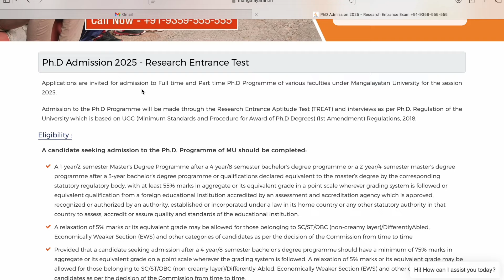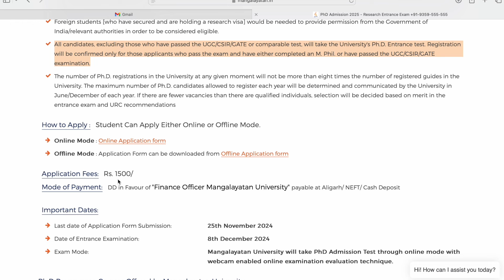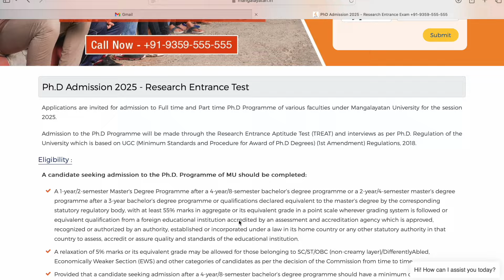PHD ADMISSION 2025 WITHOUT NET/GATE || STIPEND 20000 FOR MSC STUDENTS ONLY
csirnet2025
PHD NOTIFICATIONS: